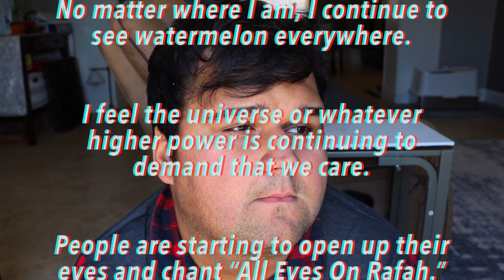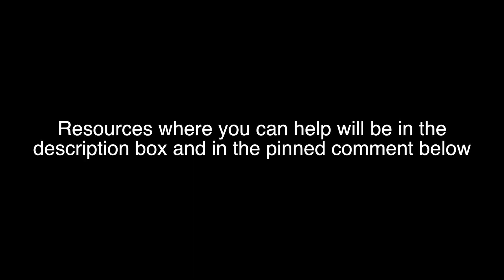From The River To The Sea, Palestine Will Be Free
If you can't donate just keep spreading the word about this situation. I know i've been gone for over a year but i am making my way back i took a break for my mental & physical health. But i do feel it's important i speak on this issue before going back to posting regular content. I am not a professional writer but i wrote this Poem about everything going on in Palestine. I have always felt it is important to use your platform to speak about important issues regardless if you have 100 Followers or 100 Million. I filmed this a few weeks ago but i've been very nervous to post it. I will keep speaking about this on social media and plan to keep resources to help in my description box moving forward as these tragedies continue to happen.

Resources

Families who need help